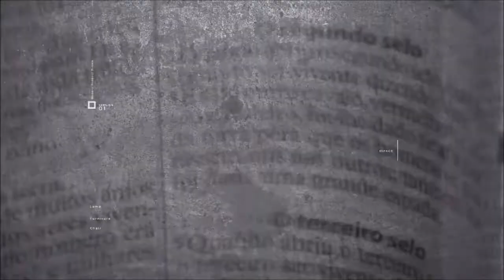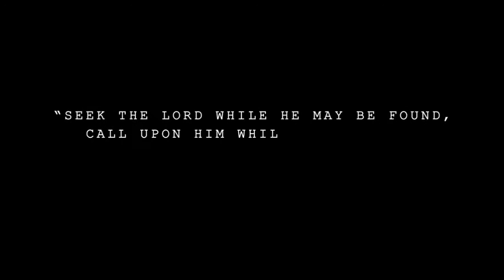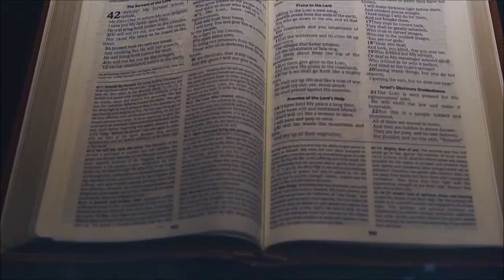The Warning for Salvation #1